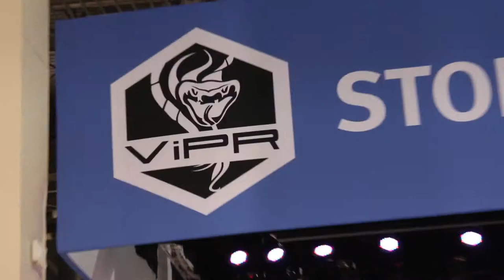Sean Wedige - EMC World 2013 - theCUBE Studio B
Sean Wedige, Rackspace, at EMC World 2013 with Winston Edmondson